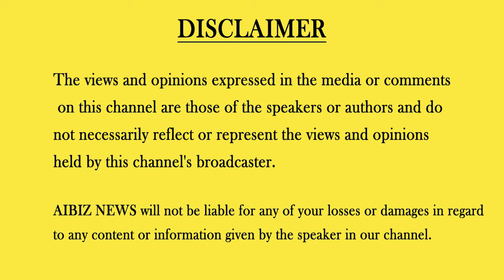CEO Clubs India Holds a 3-Day Annual Summit 2022 in Hyderabad | Mr. Bhavesh Bhatia | AIBIZ NEWS